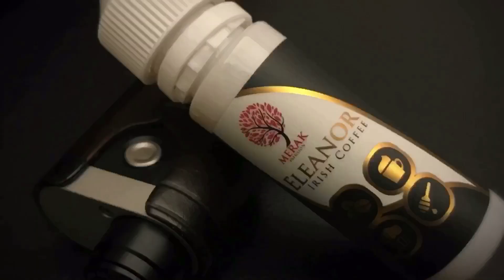Eleanor E Juice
The feeling of a good vape